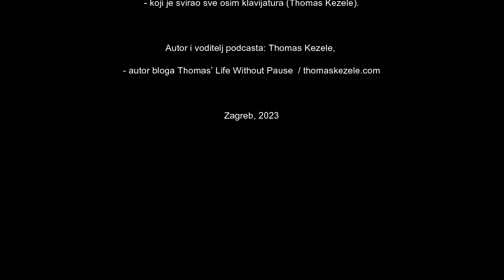Podcast Bez pauze #29 - Ares Buršić / RAAM & NorthCape4000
Ares Buršić... činjenica da nasuprot sebe imam prekaljenog randonneura s upisane dvije ogromne distance i utrke - RAAM (2014) i North Cape 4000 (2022) u meni budi izuzetno poštovanje unatoč činjenici da je Ares jedan fenomenalan, drag, staložen te izuzetno skroman čovjek. To što se ja ne vidim u tim distancama nema nikakve veze s činjenicom i porukom koju Ares šalje - to može svatko! Ja mu vjerujem. Možda jednog dana shvatim da to želim, a onda ću poslušati ovaj podcast iz početka.

Ares nas vodi u svoje putovanje prema RAAM-u, Race Across America za što je morao podići kredit za taj poduhvat, kroz ekstremni dugi triatlon u Livignu/Stelviu te posebnu utrku u kojoj je sam pedalirao do najsjevernije cestovne točke Europe - Nortkappa. Njegova iskustva su čudesna, a mentalna snaga je apsolutno fantastična, no uvijek spominje ljude koji ga okružuju i koji imaju ogroman dio u svakom tom njegovom podhvatu.  Osjećam se izuzetno privilegiran što sam imao priliku ugostiti i poslušati iz prve ruke ove gotovo nestvarne priče jednog sasvim "običnog" čovjeka. Hvala Ares!

Snimateljica: Maja Perković
Mjesto snimanja: Bonk, Vrbje 1B, Zagreb (vlasnik: Zvonko Čubrić)
Audio i video post produkcija: Thomas Kezele
Glazba uvodne špice i aranžman: Ante Gelo, koji je svirao sve osim klavijatura (Thomas Kezele).
Autor i voditelj podcasta: Thomas Kezele, autor bloga Thomas’ Life Without Pause  / thomaskezele.com